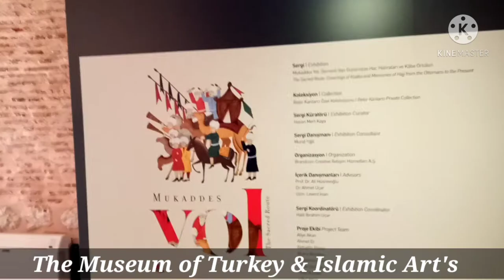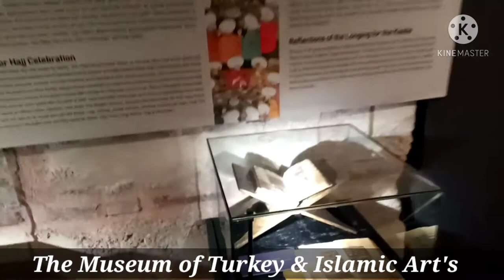Museum Of Turkey & Islamic Arts